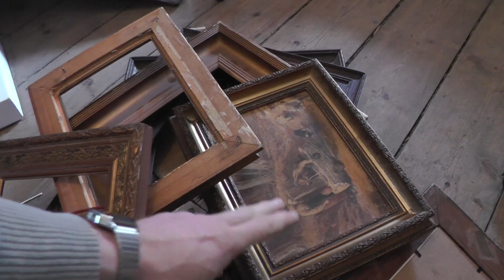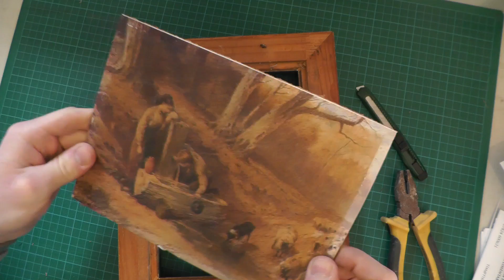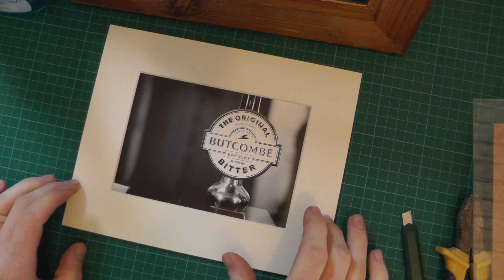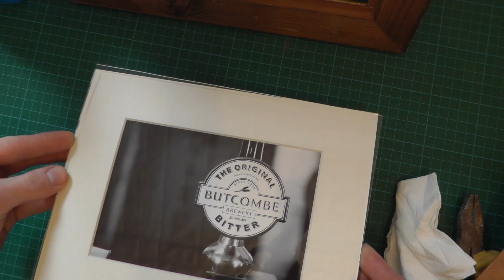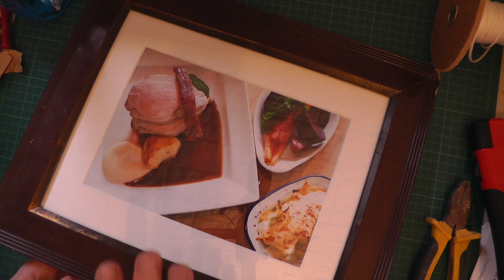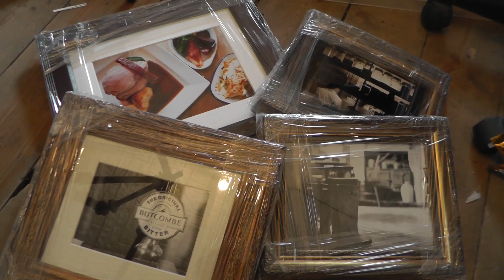How to Restore and Reuse Old Picture Frames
I made this video while framing some prints for a local restaurant.  The frames were all found in the dusty attic so rather than source new frames, I cut new glass and mounts to fit the old ones allowing me to use the very same frames that once hung on the walls they are now returning to.